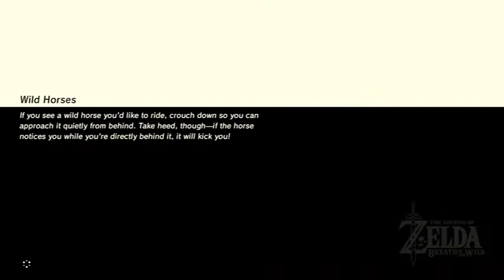The Legend of Zelda: Breath of the Wild: Episode 193: "Koroks of the Coliseum (2/2)"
Finishing the exploration of the Coliseum Ruins and completing the Missing in Action side quest.